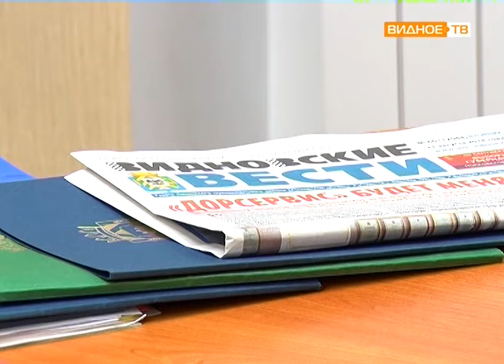"Тематический приём" - обсуждение вопросов, посвящённых началу учебного года